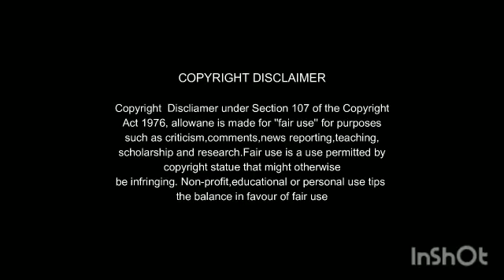Thallumaala Tamil Dubbed Movie Review by MK Vision Tamil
Cast
Tovino thomas
Kalyani priyadharsan